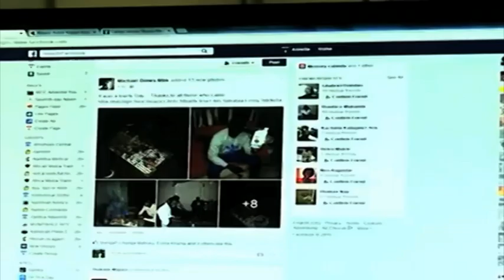EFN condemns intimidation of journalists-NBC